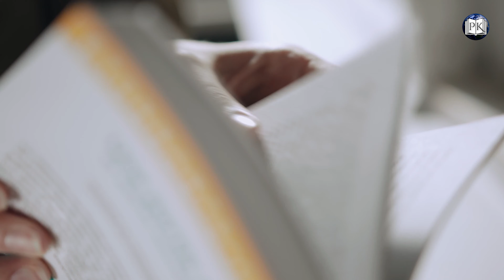ŚMIERĆ KLINICZNA - 10 INTERESUJĄCYCH ASPEKTÓW ŻYCIA PO ŻYCIU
✨JAK OSIĄGNĄĆ SZCZĘŚLIWE ŻYCIE W KAŻDYM WIEKU? Zobacz link poniżej!✨

Porozmawiaj z nami!

🟢 ENERGIA DRZEW I ICH MOC SPRAWCZA